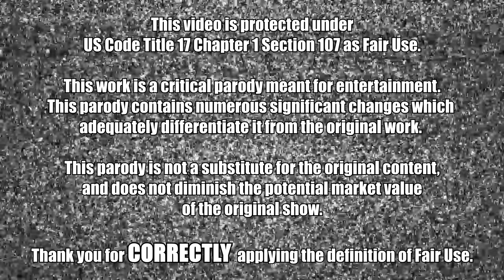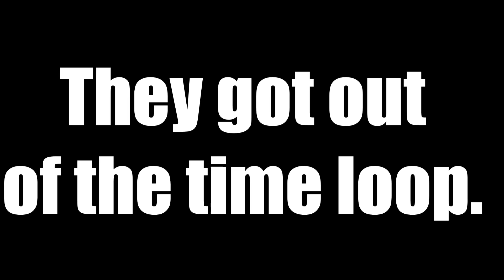Bluey Try Not To Laugh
Bluey takes Bandit to court and wins millions of dollars in damages.

Credits!